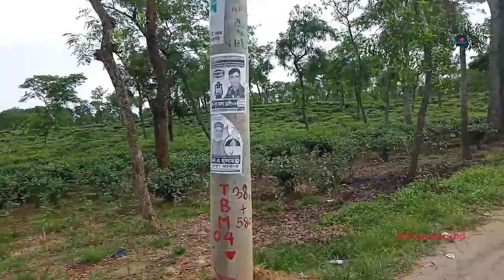শ্রীমঙ্গল উপজেলা, মৌলভীবাজার | শ্রীমঙ্গল এর দর্শনীয় স্থানসমূহ এবং ভ্রমণ গাইড | Sreemangal Upazila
শ্রীমঙ্গল উপজেলা, মৌলভীবাজার জেলা | শ্রীমঙ্গল এর দর্শনীয় স্থানসমূহ এবং ভ্রমণ গাইড
শ্রীমঙ্গল ভ্রমণ নিয়ে কোন প্রশ্ন থাকলে জানান আমাদের। ভিডিওটি ভালো লাগলে লাইক দিয়ে শেয়ার করবেন ফেসবুকে